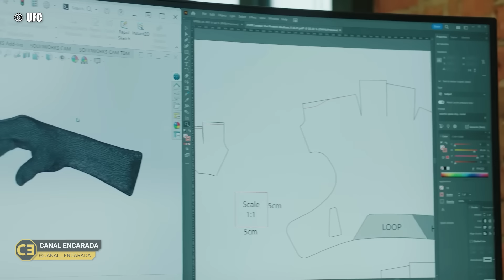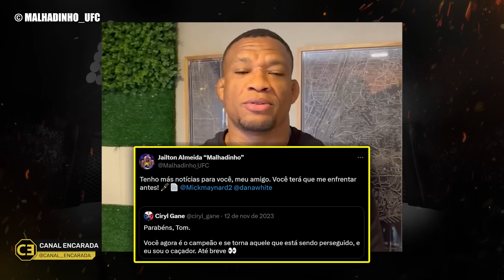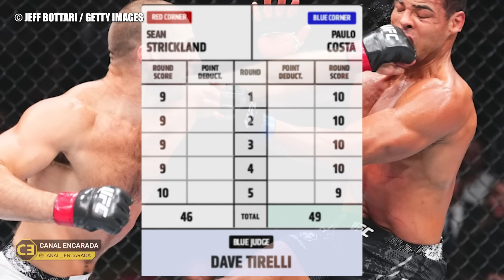O QUE ACONTECEU COM PAULO BORRACHINHA NO UFC?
Código: ENCARADA

Fala, galera do mundo das lutas! O que vocês acharam dos resultados do UFC 302?